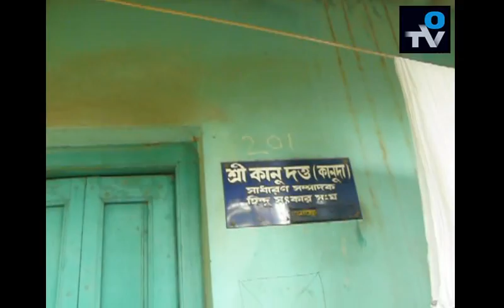সাদামনের মানুষ কানু দত্তের শারীরিক অবস্থার অবনতি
OLD TRIPURA ORCHESTRA TELEVISION